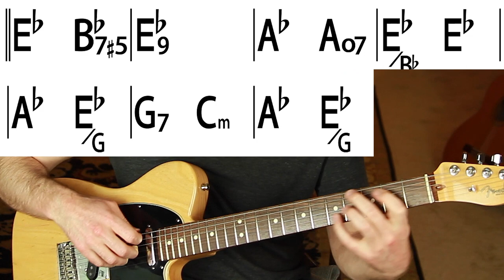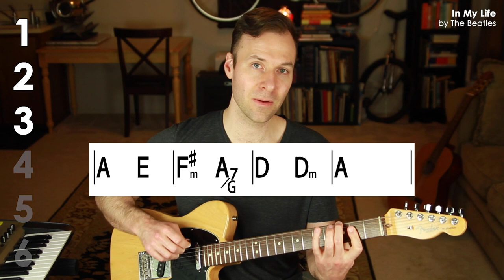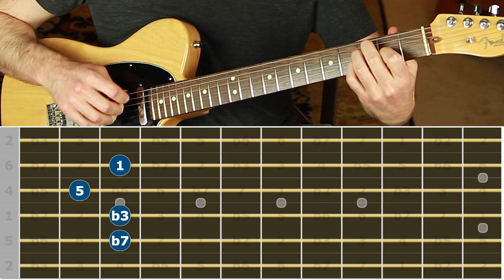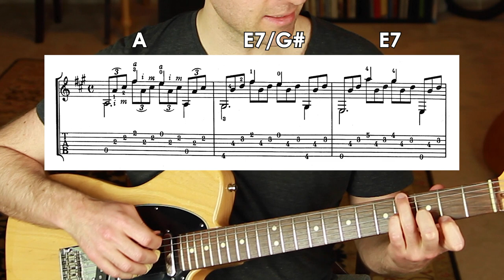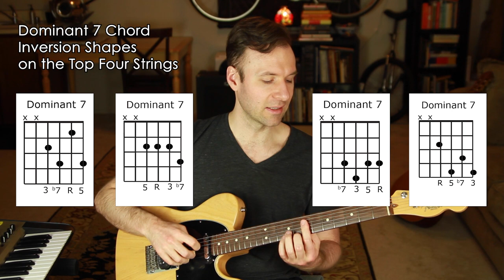Inverted Guitar Chords - Guitar chord inversions explained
This week's lesson is on inverted guitar chords and I explain the real meaning behind guitar chord inversions. ➡ Get my FREE, awesome chord-tone theory chord chart

Lesson Content Outline with Timestamp Links:
0:00 - Introduction
0:18 - Definition & history of chord inversions
1:01 - Two ways to find guitar chord inversions
2:23 - Shapes of inverted guitar chords vs inversion function
3:33 - Chord inversions written as slash chords
4:19 - Inversions Example #1: Don’t Think Twice
5:39 - Inversions Example #2: You’ve Got A Friend in Me
6:55 - Inversions Example #3: In My Life by The Beatles
8:17 - Inversions Example #4: My Funny Valentine
9:53 - Inversions Example #5: Study in A by Carcassi
10:53 - Inversions Example #6: The Neighbor IV Chord
12:10 - Shapes of dominant 7 inverted guitar chords
13:26 - Outro / Next Lessons

Like my video lessons?
I’ll send you an email when they come out each Tuesday.

• Any Jazz Chord, Free Booklet - Learn just 8 shapes to play any jazz tune
• The Top 3 Pentatonic Scale Patterns PDF - Exercise for more melodic soloing,

Help me help you by taking my Guitar Goals Evaluation (super short, two-question survey that takes less than one minute)

Lesson Description:
There's a common misconception about guitar inverted chords. Yes, we can practice chord shapes that don't have the root on the bottom—which means they're inverted guitar chords right? Well... Yes and no. If simply viewed as guitar chord inversion shapes on the fretboard, then yes. But inversion guitar chords that are just shapes don't always function as true chord inversions in the overall sound of the music. In this week's lesson I explain the difference.

Resources used to make this video:
• iReal Pro app

Using inverted guitar chords allows us to connect the bottom voice of the harmony melodically much like treating each of our strings as a choir or an orchestra but on the guitar. Inverted chords aren’t always just shapes on the fretboard, but can function to move the overall sound of the music in a specific way. But both ways are still great to practice :)

I hope you enjoyed this lesson and found it beneficial. Let me know what you thought. Thanks! :)
- Jared
ㅤ
ㅤ
ㅤ